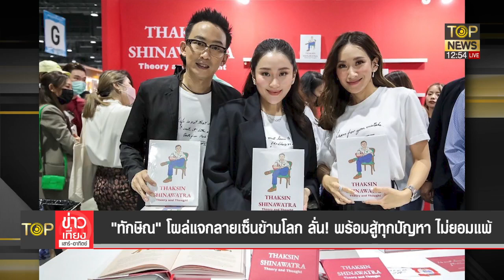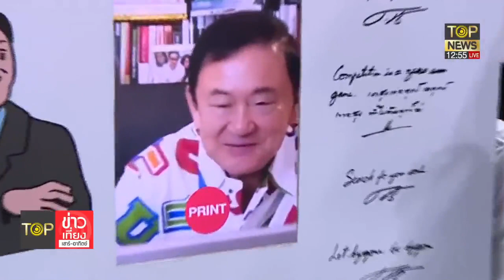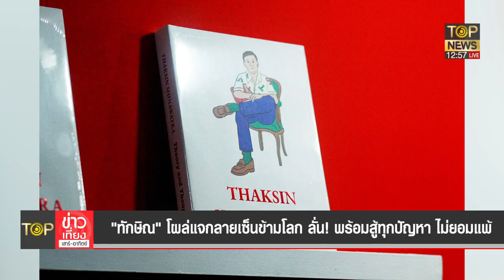ทักษิณ เผยสิ่งที่อยากจะทำเมื่อกลับบ้าน ปิยบุตร ดอดขอลายเซ็น | TOP ข่าวเที่ยง | TOP NEWS